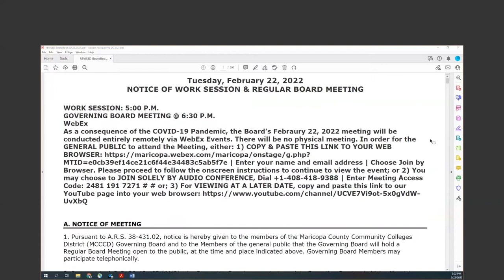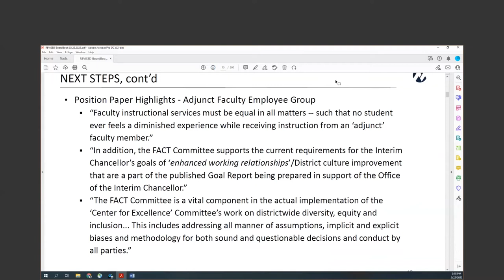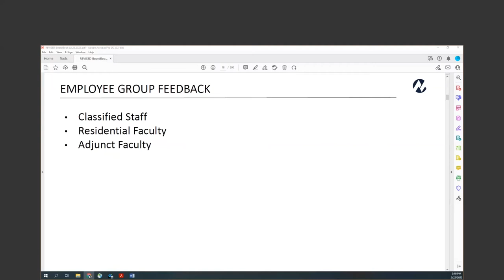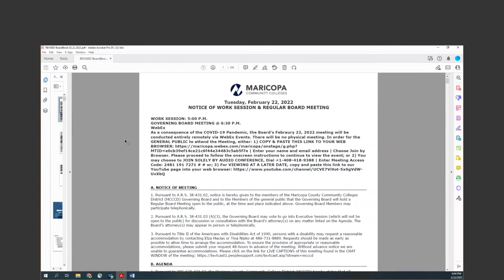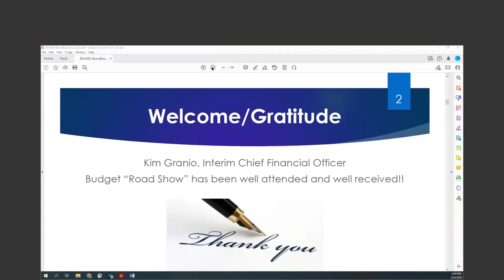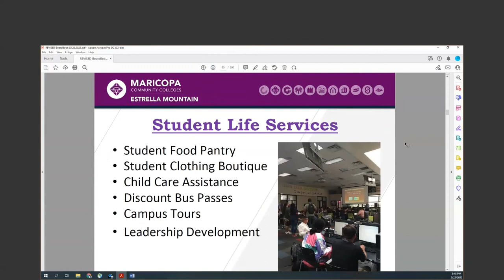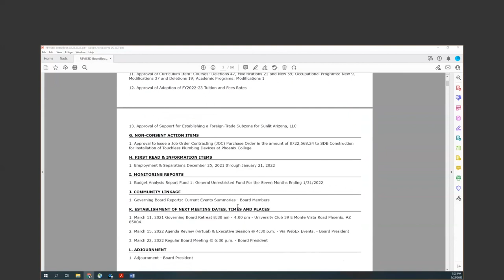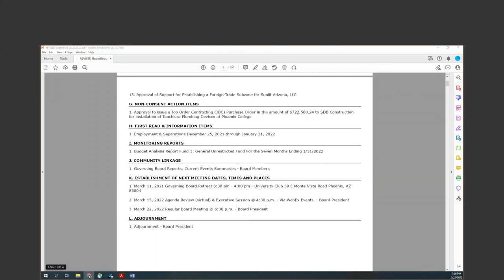Governing Board Work Session & Meeting - February 22, 2022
Maricopa County Community College District Governing Board Work Session and Regular Meeting.  Webex remote meeting held February 22, 2022.
Regular Meeting starts at 1:04:15